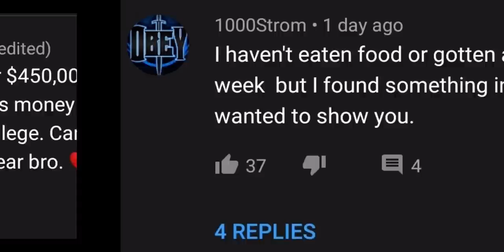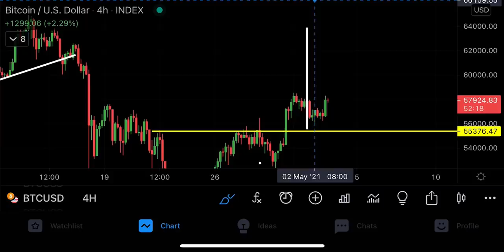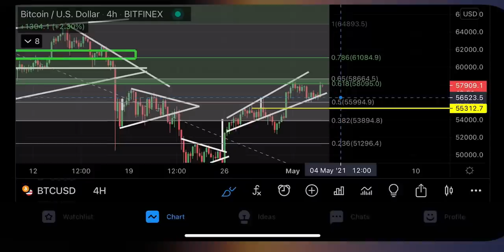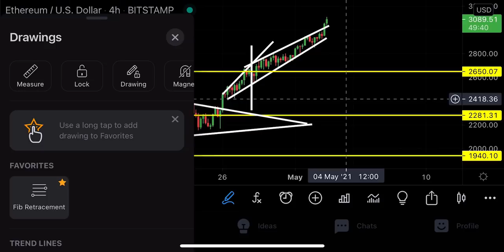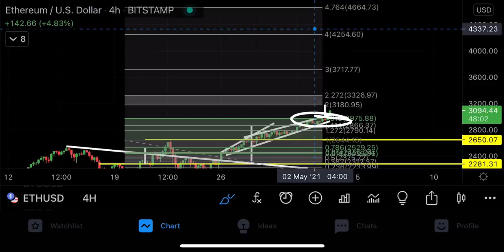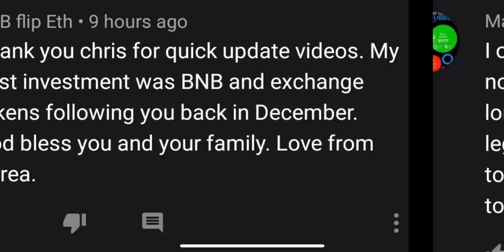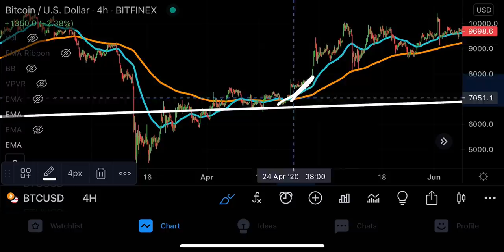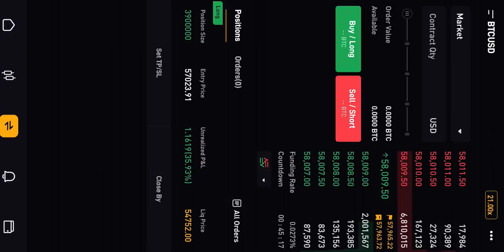I AM PUTTING MILLIONS IN THIS BITCOIN & ETHEREUM TRADE NOW!!!!!!!!!!!!!!!!!!!!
Timestamps:
00:00 Intro (very important)
01:05 WATCH IT ALL PLEASE!
10:30 Outro (important)